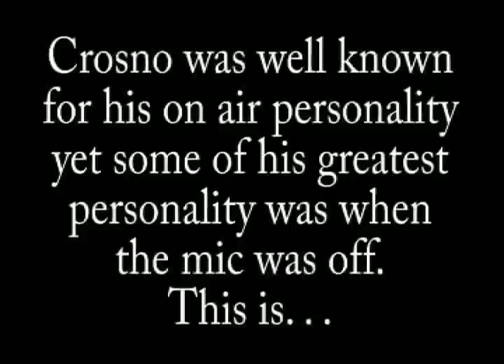CROSNO: 00:17:03:22... in the life of. part 1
STEVE CROSNO. part 1 one of a short film by Kelvin E. Hargrove.